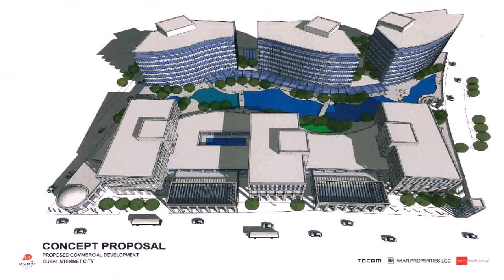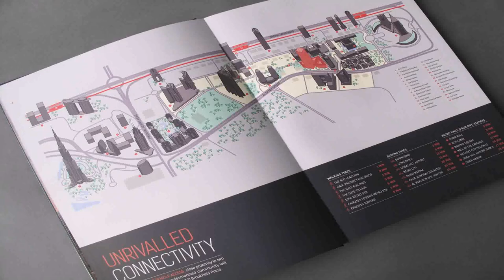Building 1 Dubai Internet City - Gif Maker DaddyGif.com (see description)